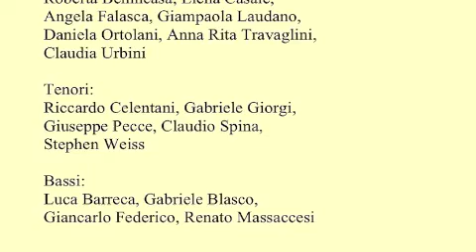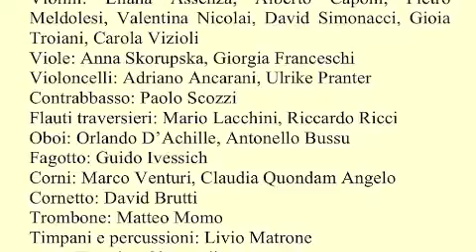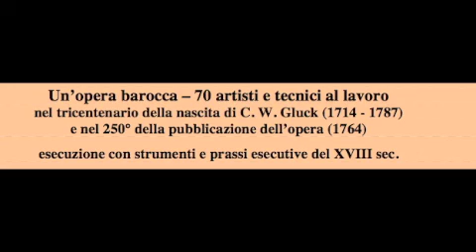5. Coro. Ah, se intorno a quest'urna funesta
Diapente e Pittura Musicale
presentano:
Orfeo ed Euridice
Un’opera barocca – 70 artisti e tecnici al lavoro
nel tricentenario della nascita di C. W. Gluck (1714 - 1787)
e nel 250° della pubblicazione dell’opera (1764)
esecuzione con strumenti e prassi esecutive del XVIII sec.
Giorgio Carducci, Orfeo
Francesco Divito, Euridice
Cristiana Arcari, Amore
Coro Diapente, pastori e ninfe, furie e spettri, eroi ed eroine
Ensemble Strumentale Il Concerto dʼArianna, con strumenti antichi, coordinato da Maria Palumbo
Centro Professionale Danza, Remo e Rita Mazzeo Coreografie
Natale Filice, regia versione semi-scenica
Lucio Ivaldi, maestro concertatore al cembalo e direttore
Assistente alla Regia: Roberta Abd El Gawad
Maestro Collaboratore di Palcoscenico: Giuseppe Pecce
Luci: Mauro Guglielmo
Oggetti di scena: Giuseppina Raspaglio Organizzazione: Roberto Ivaldi
Ufficio Stampa: Giancarla Brizzi, Angela Falasca